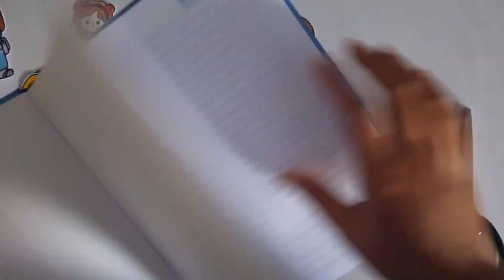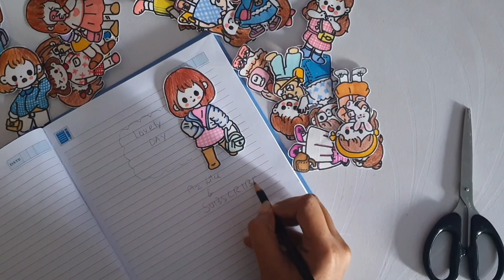Make your own kawaii girl sticker at home for journal/ diy journal sticker/diy cute stationary 🤍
Hi in this video I have shown you how to make your own journal sticker at home with just paper and markers. Cute girl stickers for your journal. Handmade journal stickers made easy

Tnk you so much for watching😊